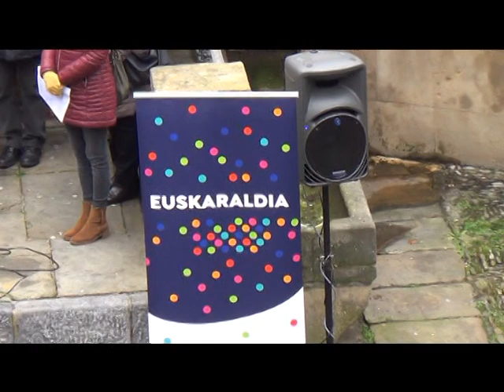Euskaraldia aurkezteko ekitaldia 2017 (Osorik)